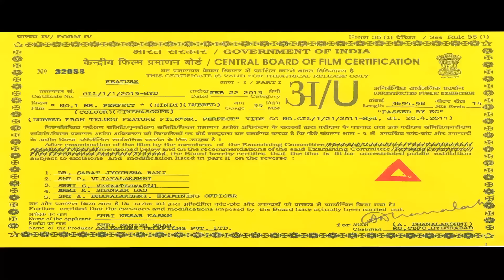नंबर 1 मिस्टर परफेक्ट | सुपरस्टार 'प्रभास' की एक्शन हिंदी डब्ड मूवी । No 1 Mr Perfect| काजल अग्गरवाल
Vicky breaks his engagement with Priya, his childhood friend, after he learns that she is making many compromises for his sake. But circumstances make him realise the need for compromises in life.

Movie :- No. 1 Mr. Perfect (Mr. Perfect)
Starcast :- Prabhas, Kajal Aggarwal, Taapsee Pannu, Prakash Raj
Directed By :- Dasaradh